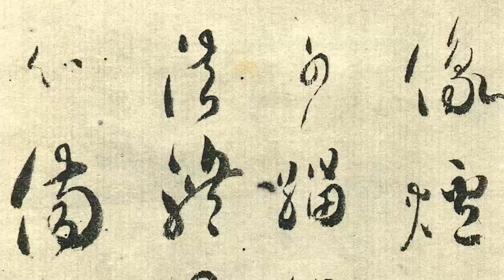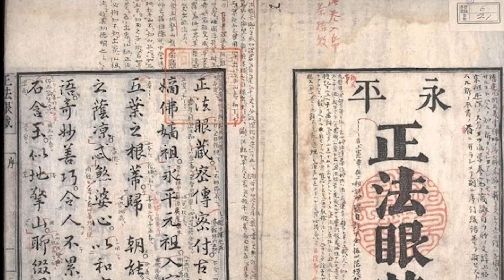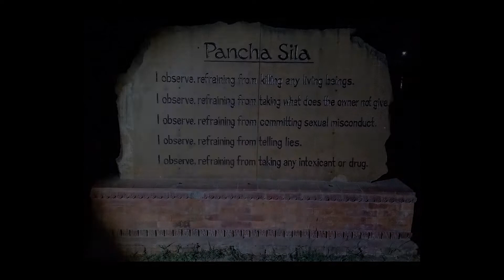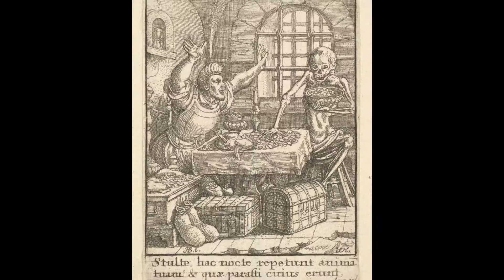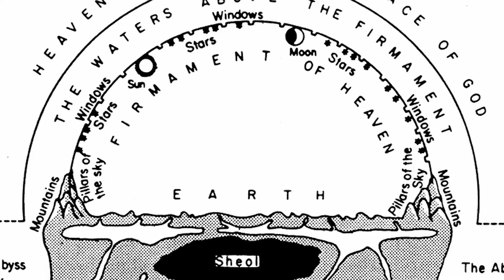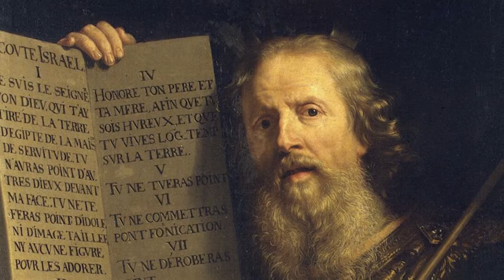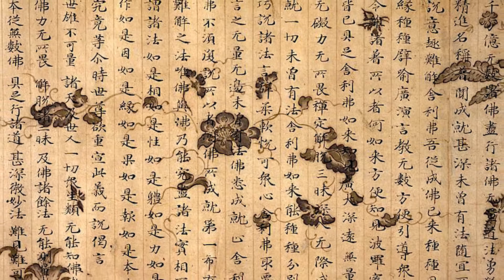St. Francis Xavier on the Japanese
From The Life and Letters of St. Francis Xavier (1552) St. Francis Xavier's letter to the Society in Europe about the Japanese people and his mission.